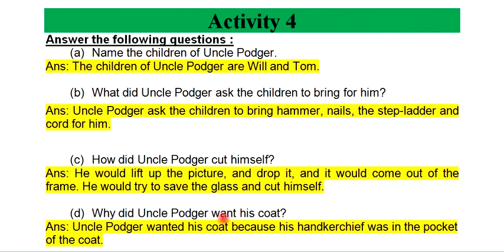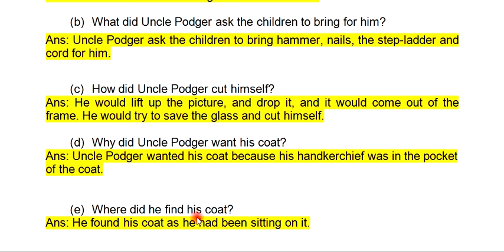Class 7 English Uncle Podger Hangs a Picture Lesson 5 Activity 4 Answer Solved Blosssoms Book WB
Uncle Podger Hangs a Picture Class Seven Lesson 5 Egnlish Activity
Class VII English Lesson 5 Answer solved
West Bengal
All Activities -